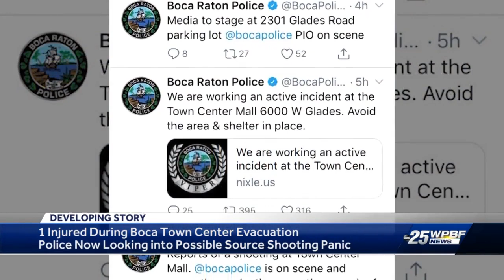Shoppers evacuated after suspicious incident at Boca mall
Man says he was scared and running for his life after incident at mall Sunday afternoon